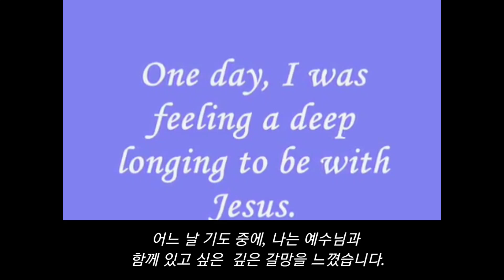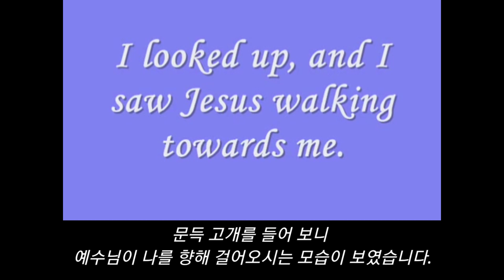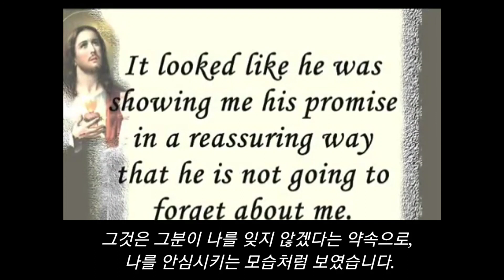나는 신랑의 얼굴을 보았습니다, I Saw The Bridegroom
• Karensera